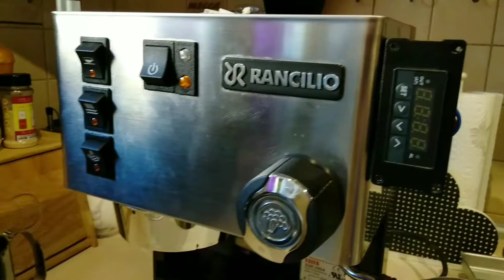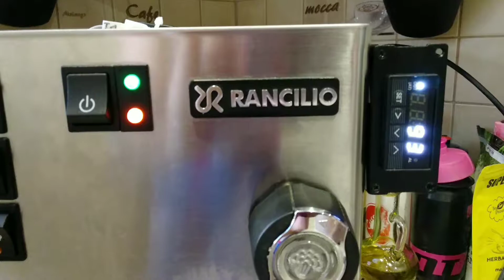Rancilio Silvia PID XMT7100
Rancilio Silvia po naprawie oraz z zamontowanym PID XMT7100, po więcej szczegółów zapraszam na mojego bloga.